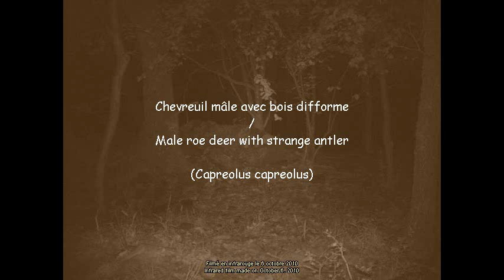Chevreuil mâle, bois difforme / Male roe deer, strange antler (Capreolus capreolus)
Le bois gauche de ce chevreuil présente une difformité. Filmé en infrarouge à l'aide d'un piège photo numérique Bushnell Trophy Cam.
The left antler of this roe deer is strangely shaped. Infrared film made with an infrared Bushnell Trophy Cam trail camera.